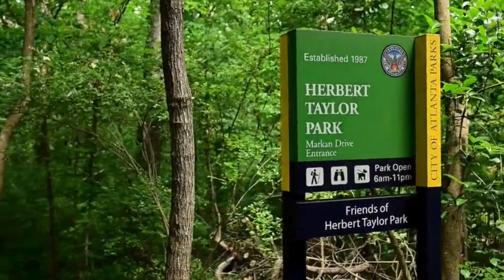$2.45M Craftsman Style Atlanta Home I 1370 Rock Springs Cir, Atlanta, GA I Atlanta Luxury Homes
Incredible entertainer's home in Morningside, featuring an elevator to all three levels! A light-filled retreat sitting directly on a beautiful 40-Acre Nature Preserve - wow! Nestled among the trees in the award-winning Morningside elementary school district, and situated between Emory and Virginia-Highland, the location cannot be beat! This captivating craftsman has a wraparound southern front porch - the ideal space for year round relaxation. French doors throughout the main level open for indoor/outdoor entertaining, with gracious public rooms to host a crowd. A welcoming Foyer, spacious fireside Living Room and banquet-sized Dining Room greet you upon entering. The chef's Kitchen offers professional Viking appliances, ample counterspace including an island, custom cabinetry, a Butler's Pantry, a walk-in Pantry, and an attached Breakfast room. The Family Room features a gorgeous stone fireplace and plenty of space to gather with family and friends. The family room seamlessly blends into a walkout, private backyard with a grilling station, a 6 hole putting green, a covered fireplace porch and gorgeous stone work. A private path leads to the peaceful, tranquil Herbert Johnson Nature Preserve. The guest room or home office on the main level offers a private ensuite bath and oversized walk-in closet. Upstairs, you will find a luxurious Owner's retreat with a fireplace, sitting room, kitchenette and balcony and two Hollywood-style walk in custom closets. The incredible spa-like primary Bathroom has a steam shower, a soaking tub and dual vanities. The generously sized sunlit landing leads to two additional bedrooms with ensuite baths and a large laundry room. The Terrace level is a treat - complete with a movie theater, a parquet "floated" gym floor ideal for working out without injury, and a full bedroom and bathroom. The three+ car attached garage offers plenty of parking or storage. All of this in a fantastic location on a corner lot, in the center of the city, just minutes to Emory, CDC, Piedmont Park, Virginia-Highland and a short commute to midtown and the airport.

BROKERED BY:
Joy Myrick
Atlanta Fines Homes Sotheby's International

PROPERTY ADDRESS:
1370 Rock Springs Circle

OFFER PRICE:  $2,450,,000
5 BEDROOMS/5 FULL BATHS/1 HALF BATH
8,337 (+/-) SQ FEET
.20 Acres (+/-)

Schools:  Morningside Elementary, David T. Howard Middle,
Midtown High

Pricing: The price for the featured home is subject to be changed without notice. The accuracy of all information provided is deemed reliable but not guaranteed and should be verified.

This channel's owner/creator is Robert Bennett, and Robert is a Licensed Georgia Realtor, and CEO of Atlanta Luxury Homes Group, Georgia Salesperson License 139639.